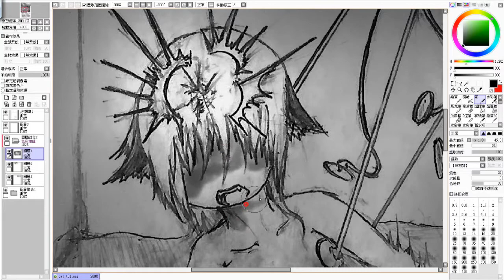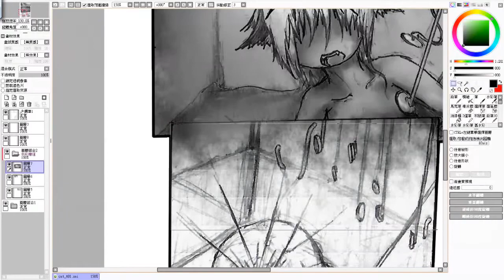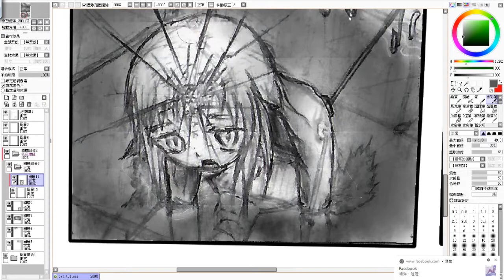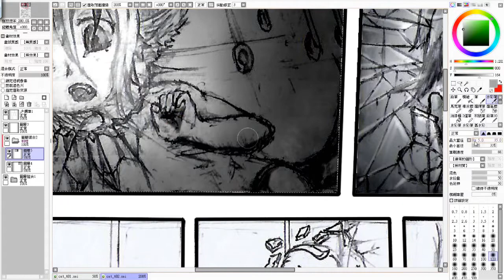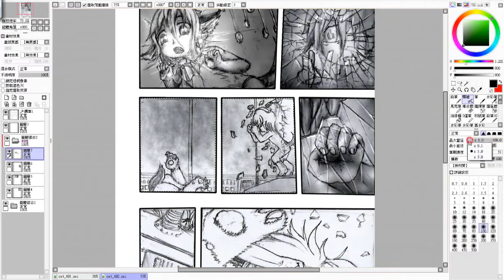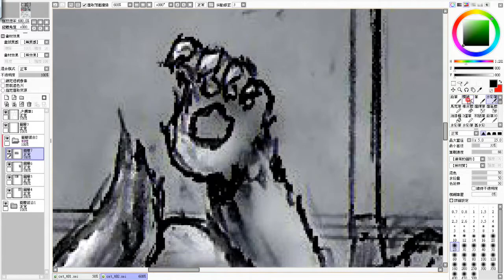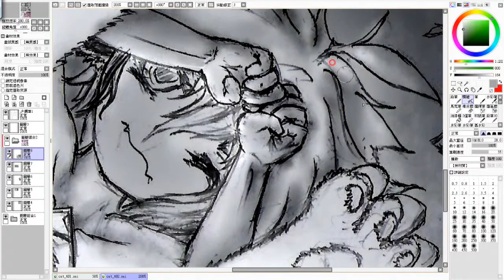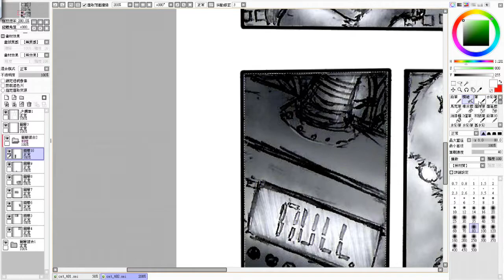畢業進度⊹漫畫創作期末Page01~Page02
用水彩筆的功能，進行漫畫的光影繪製這樣。
總共有１２頁漫畫需要再繪製，應該來得及完成吧…？